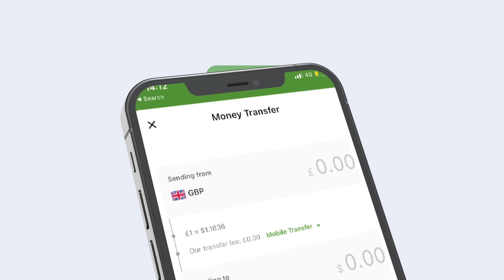Kaneeco Sabab U Noqotay in Lasoo Xidho Tuug Guri Jabsaday